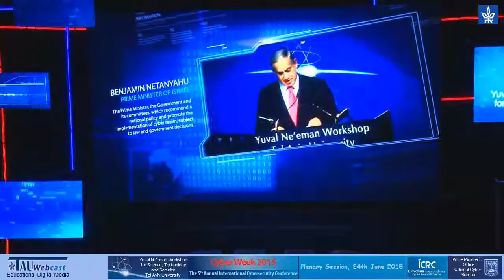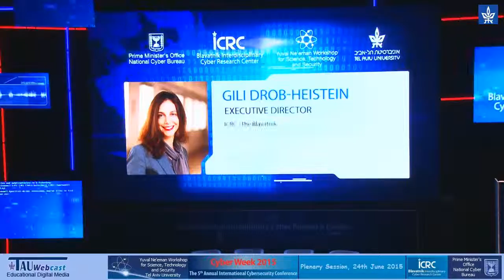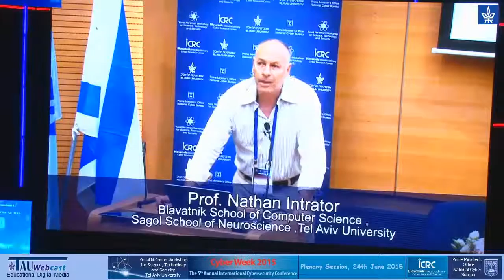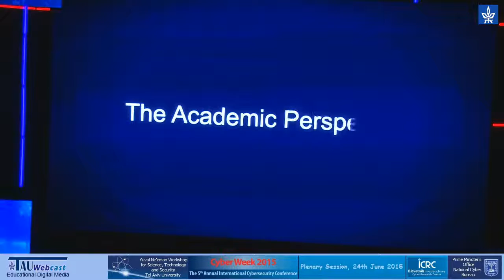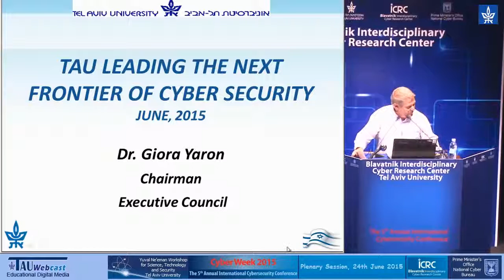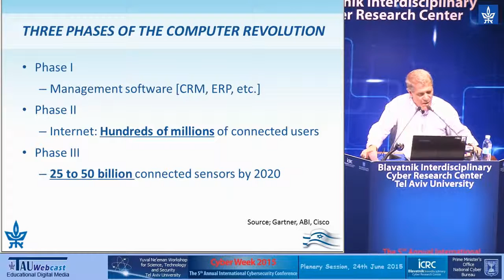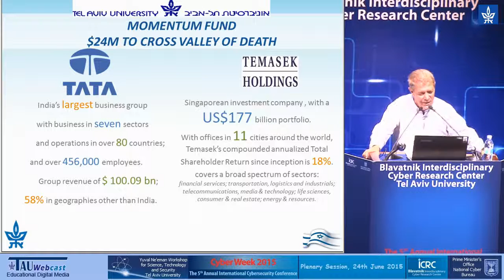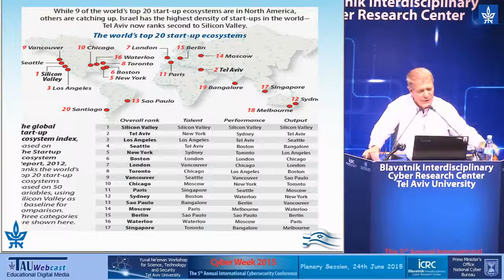Conference Opening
Speakers:
-Conference Chairman: Prof. Maj. Gen. (Ret.) Isaac Ben Israel, Head of the Blavatnik Interdisciplinary Cyber Research Center and Head of Yuval Ne’eman Workshop for Science, Technology and Security, Tel Aviv University
-Gili Drob-Heistein, Executive Director, ICRC - The Blavatnik Interdisciplinary Cyber Research Center, and Executive Director, Yuval Ne'eman Workshop for Science, Technology and Security, Tel Aviv University
-Dr. Giora Yaron, Chairman of the Executive Council, Tel Aviv University
"Cyber Revolution" -
Cyber Week 2015, Tel Aviv University,
24.6.15